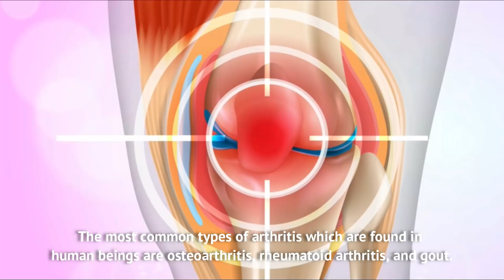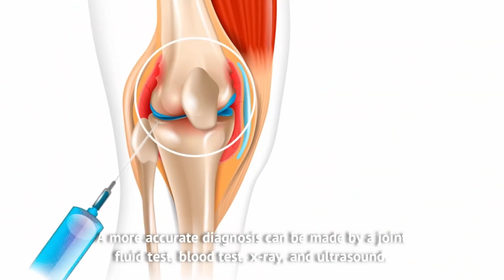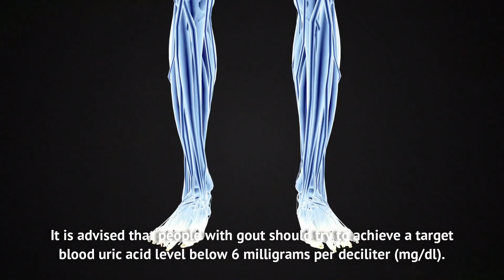What is Arthritis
What is arthritis and how it is related to Uric Acid

Arthritis is the inflammation of joints and is a very common disease. Arthritis can be caused due to various reasons, and therefore, different types of arthritis are reported in human beings.
The most common types of arthritis which are found in human beings are osteoarthritis, rheumatoid arthritis, and gout. Here we will discuss gout in a bit more detail.
Gout is caused by uric acid, which comes from two sources in the body. Either it is produced by the body, or it comes as a byproduct of protein breakdown from the food consumed. When this uric acid is not properly excreted from the body, its level rises in the blood, and it tends to deposit in the space between joints in various parts of the body. This deposition of uric acid in the joints is seen by the body’s immune system as a foreign entity. The immune system attacks these depositions causing inflammation in the joints, causing the onset of arthritis.